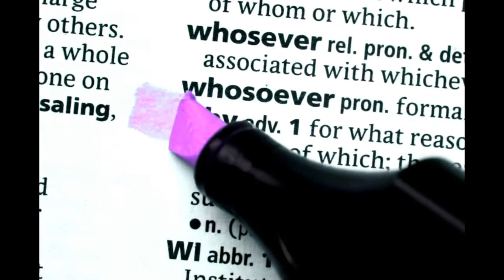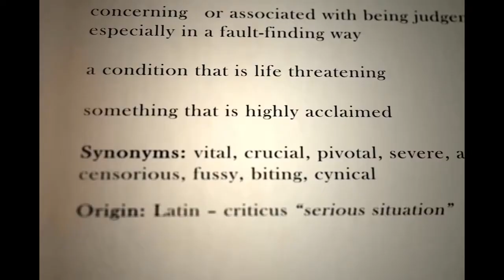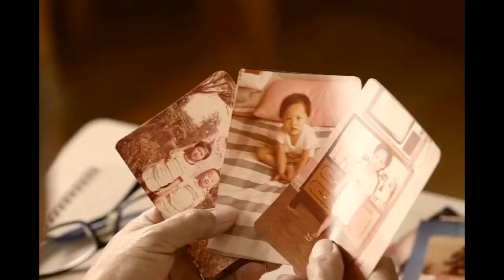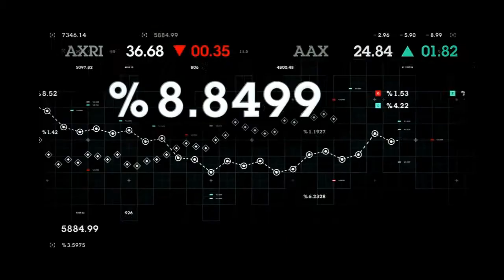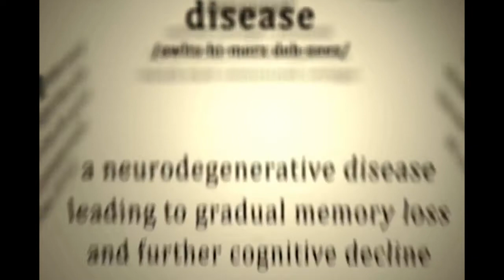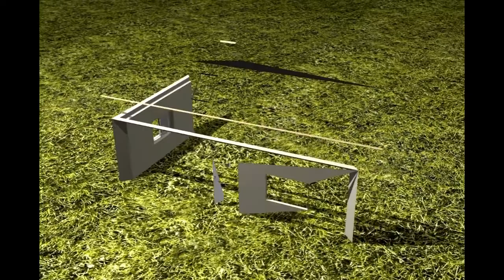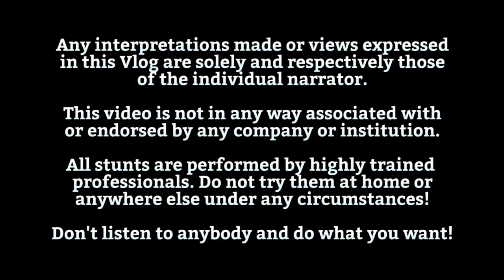WARUM sind K.I. und BLOCKCHAIN wichtig?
Warum solltest du dich überhaupt mit technischen Themen beschäftigen? Wieso ist es wichtig, sich mit künstlicher Intelligenz auszukennen?